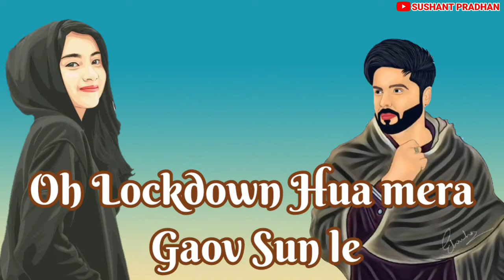lockdown 2 song status of sanky goshwami